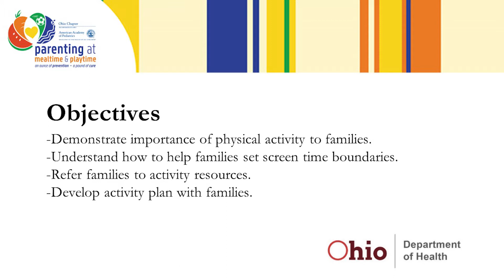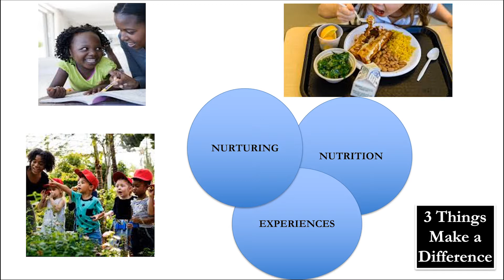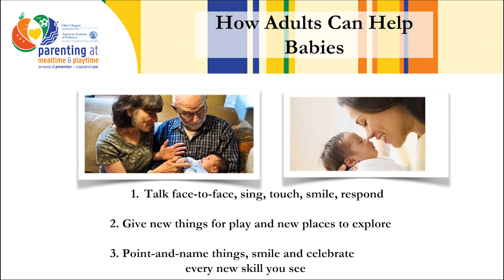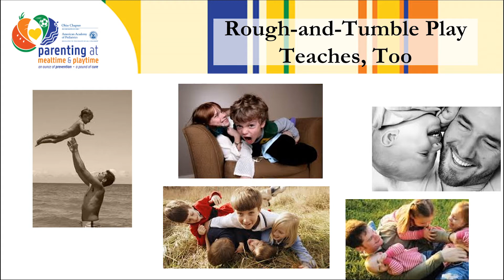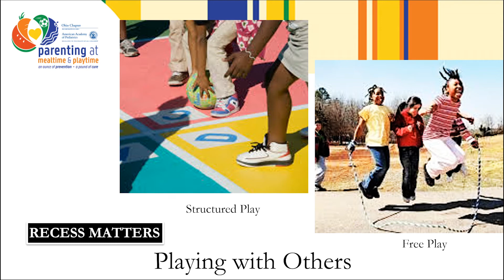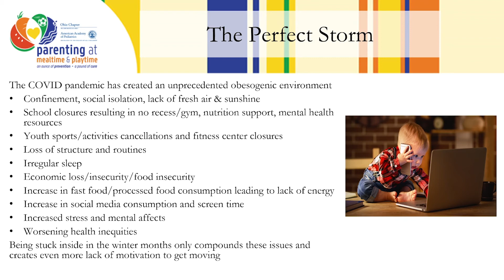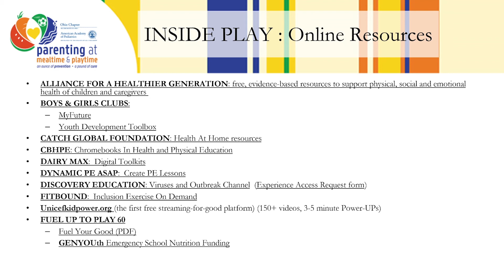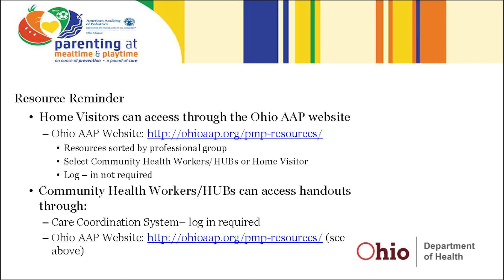The power of play E6